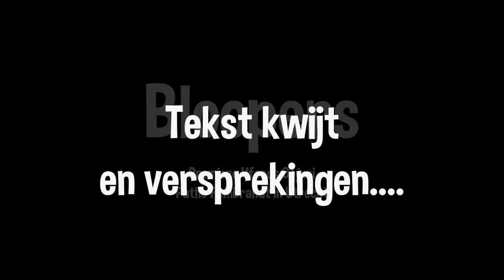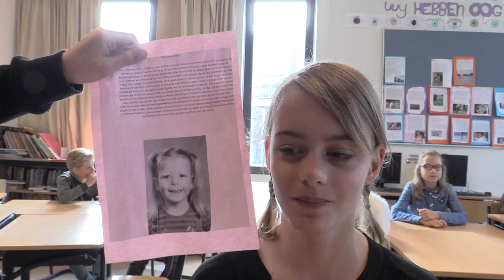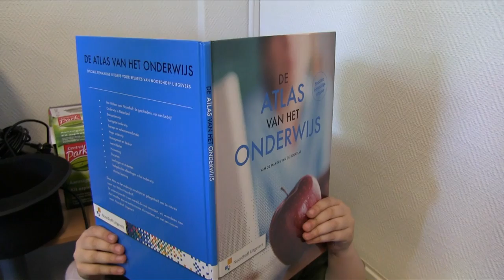Bloopers - UNICEF Kinderrechten Filmfestival